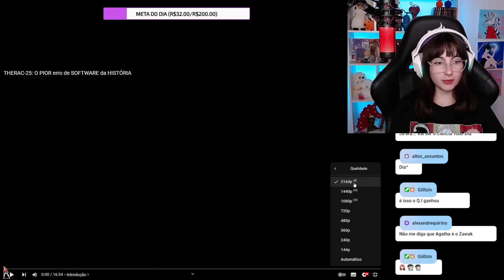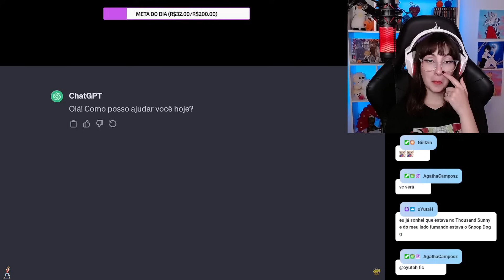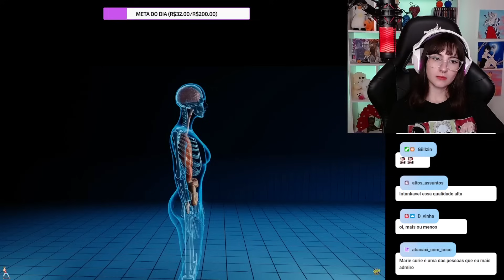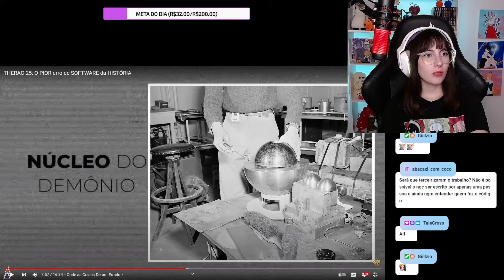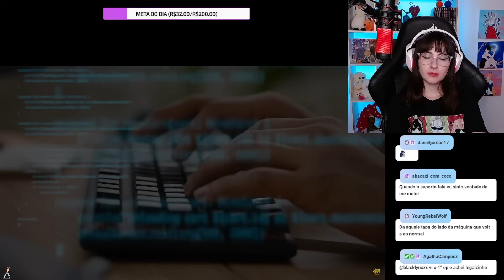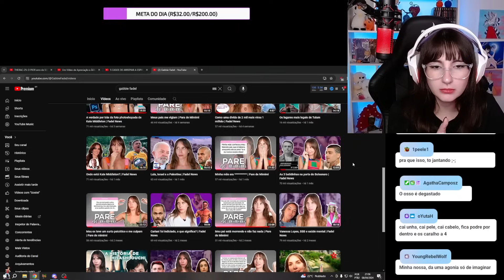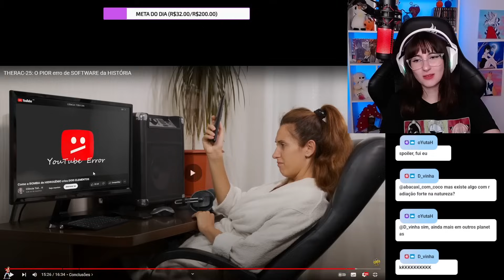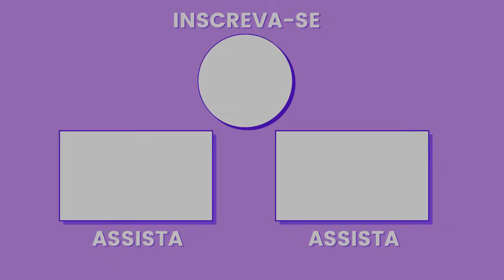THERAC-25: O PIOR erro de SOFTWARE da HISTÓRIA | Cátia reage